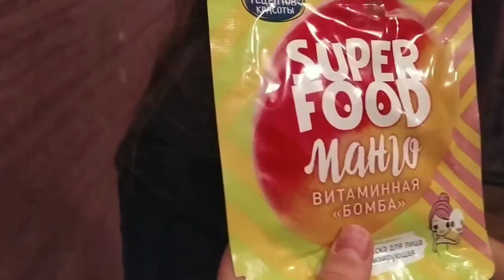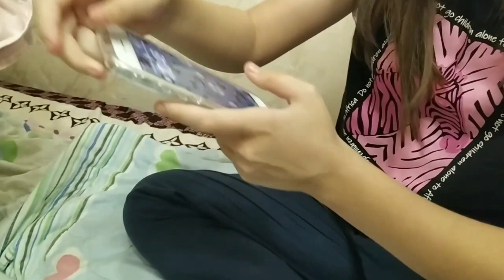ДЕНЬ РОЖДЕНИЕ МИЛАДЫ / КАК ПРОХОДИТ МОЯ НЕДЕЛЯ